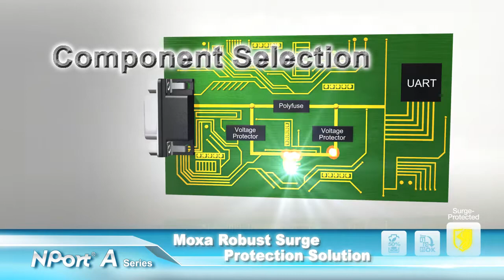NPort A Surge Video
Serwery portów szeregowych serii NPort 5000A umożliwiają podłączenie urządzeń szeregowych do sieci Ethernet. Poprzez oprogramowanie na komputerze PC możliwy jest bezpośredni dostęp do urządzeń szeregowych znajdujących się w dowolnym miejscu w sieci. Seria NPort 5100A to przyjazne dla użytkownika zoptymalizowane urządzenia, posiadające wzmocnioną obudowę co czyni je doskonałym rozwiązaniem realizującym komunikację między standardem szeregowym a ethernet.